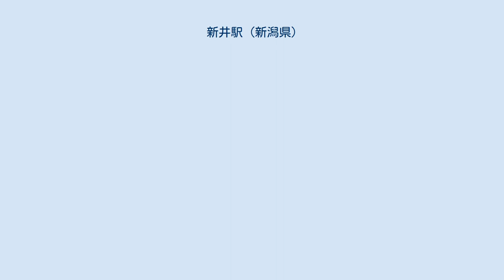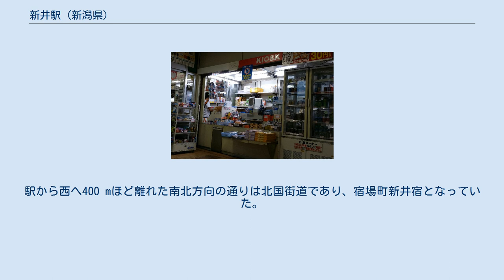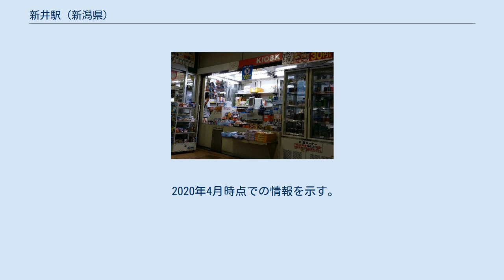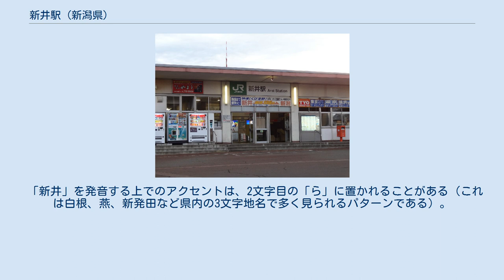新井駅 (新潟県)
新井駅（あらいえき）は、新潟県妙高市栄町にある、えちごトキめき鉄道・日本貨物鉄道（JR貨物）の駅である。
 妙高市の代表駅で、新潟駅と北陸新幹線の上越妙高駅の間を連絡する特急「しらゆき」5往復のうち、2往復は当駅発着となっている。
 北陸新幹線金沢延伸前までは東日本旅客鉄道（JR東日本）信越本線に所属する駅であったが、2015年（平成27年）3月14日の北陸新幹線延伸開業に際して並行在来線として経営分離され、第三セクターのえちごトキめき鉄道へ移管された。
 経営分離前は、兵庫県にある播但線の新井駅（こちらの読みは「にい」）と区別するため、乗車券には「（信）新井」と表記されていた。
 島式ホーム1面2線、単式ホーム1面1線を有する地上駅で、駅舎は単式ホームである1番のりば側にあり、両ホームは跨線橋で連絡している。
 降雪期のホーム えちごトキめき鉄道が管理する直営駅で、地区管理駅として二本木駅を管理している。
 コンコースには窓口と有人改札口（営業時間 7時00分 - 19時10分）のほか、タッチパネル式自動券売機・屋内待合室・自動販売機が設置されている。
 コンコース 窓口にはETR線の乗車券・オリジナルグッズのほか、マルス端末が設置されており 、全国のJR線の乗車券や特急券（自由席・指定席・グリーン券）・特別企画乗車券（えちごツーデーパスなど）も販売している。
 化粧室は改札外（駅舎左側）と1番線ホーム上に設置されている。
 JR東日本新潟支社が管理する直営駅（駅長配置）で、自駅のみの単駅管理駅として運営が行われていた。
 みどりの窓口や有人改札口（営業時間 6:30~20:00）を有しており、待合室内には2015年（平成27年）1月10日まで売店の「KIOSK」が出店していた。
企画乗車券に対応したレンタサイクルの貸し出しも実施していたが、経営分離にあたって廃止となった。
 JR貨物の駅は、専用線発着コンテナ貨物・専用線発着車扱貨物の取扱駅となっているが、2008年（平成20年）3月15日のダイヤ改正で貨物列車の設定が廃止された。
 2007年末に列車の運行が廃止される前は、駅北側にあるダイセル新井工場へ専用線が続いており、コンテナやタンク車による原料・製品の輸送が行われていた。
酒田港駅から液化塩素や苛性ソーダなどが到着していたほか、化学薬品の発送も行っていた。
 2020年（令和2年）度の1日平均乗車人員は731人である。
 駅周辺は妙高市の中心市街地で、駅正面側は商店街となっており市役所も徒歩圏内にある。
 駅前から西へ2本に伸びる通りのうち北側の通りは片持ちアーケードの架かる商店街となっており、商店や飲食店が並ぶほか2017年まではスーパーマーケットがあった。
また、毎月6と10のつく日と30日に六・十市と呼ばれる朝市が開かれ、賑わっている。
南側の通り（新潟県道125号新井停車場線）には後述の新井バスターミナルや妙高市役所が並ぶ。
駅から西へ400 mほど離れた南北方向の通りは北国街道であり、宿場町新井宿となっていた。
 このほか、市街地には県立高校（新井高校）・市立小中学校をはじめ、公共施設や医療機関、金融機関などが多く所在している。
 当駅はロッテアライリゾートの最寄り駅であり、送迎バスが運行されることもある。
 宿泊施設としてホテルルートイン新井があり、商業施設や消防署などが立地している。
 新井バスターミナル 駅舎前が狭いため一般路線バスは駅舎西側（徒歩2分）の頸南バス新井バスターミナルを発着する。
 2020年4月時点での情報を示す。
 妙高市では当駅を妙高高原駅と合わせ、2018年度着工を目標に改修し、跨線橋へのエレベータ設置などを計画していたが、2016年に既設の跨線橋が流用できないなどで改修費用が想定を超え、市で全額を賄えないことから妙高高原駅と共に計画中止となることが報道された。
 「新井」を発音する上でのアクセントは、2文字目の「ら」に置かれることがある（これは白根、燕、新発田など県内の3文字地名で多く見られるパターンである）。
 注釈 出典